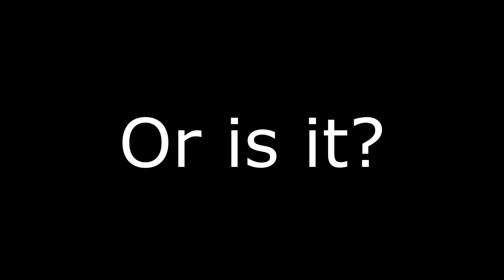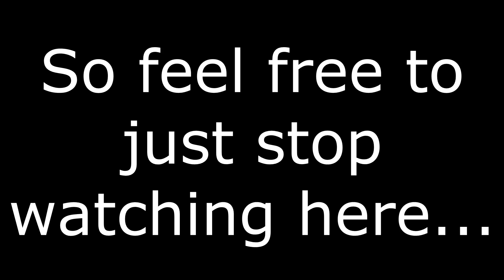EU4: Meiou and Taxes 2.0 - Ilkhanate episode 19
The Ilkhanate fell apart only 22 years before the start date of this mod, and so in this campaign we will take control over one of the Ilkhanate successor states, the Jalayirids, and not only restore the Ilkhanate, but make it even greater than it was before.